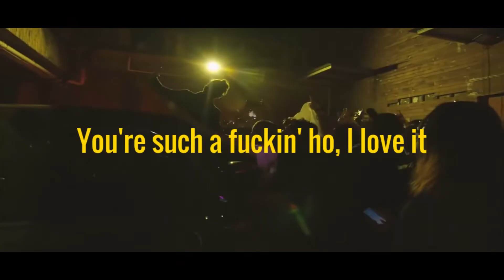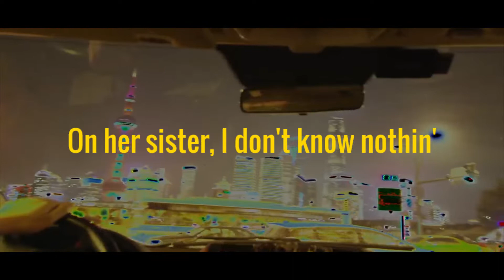Kanye West & Lil Pump ft. Adele Givens - I Love It (Dimitri Vegas & Like Mike vs Quintino Remix)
- Kanye West & Lil Pump ft. Adele Givens - I Love It (Dimitri Vegas & Like Mike vs Quintino Remix) (Music Vídeo)